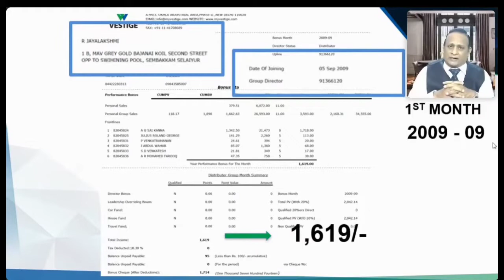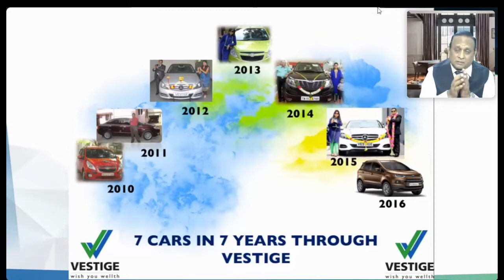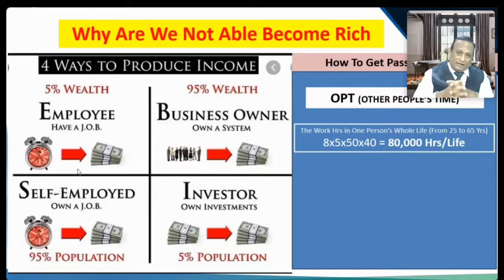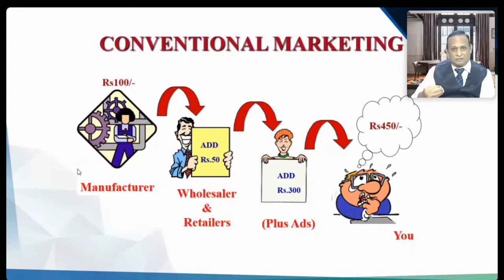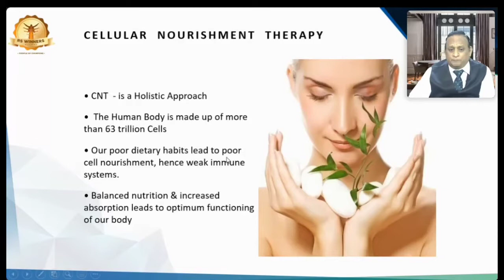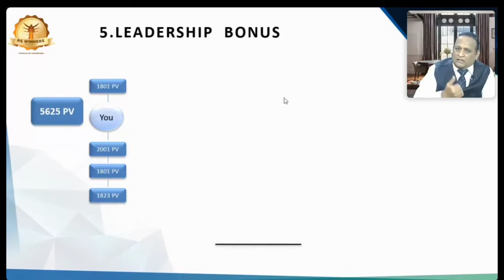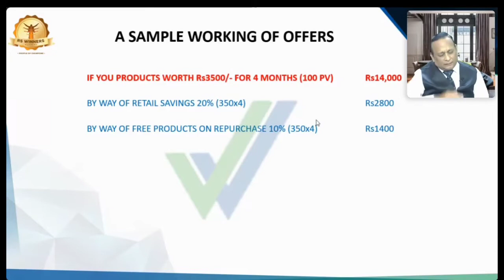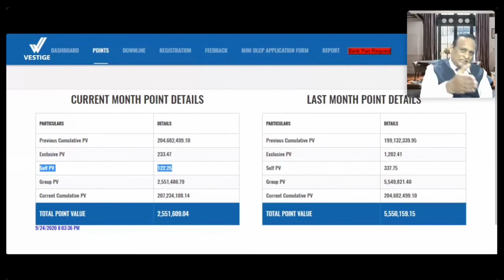Network Marketing Dr.R.S.Rajan's CNT for Joining Contact:9025538848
Work from Home Opportunity Power of Network Marketing Health Supplements # International Standard Quality Products